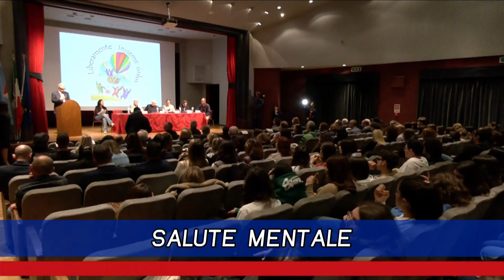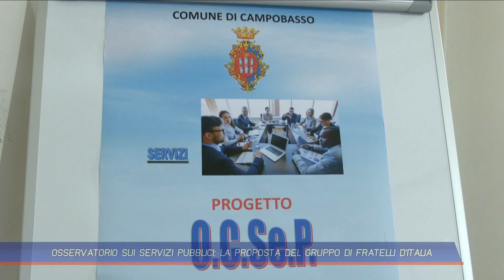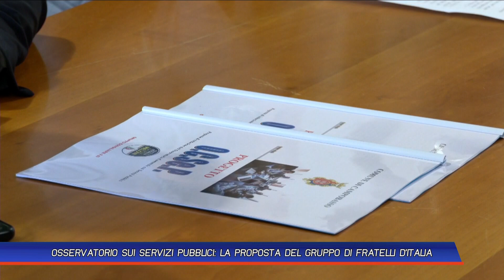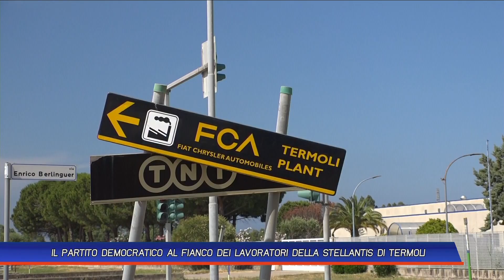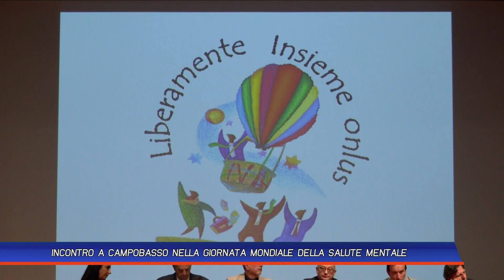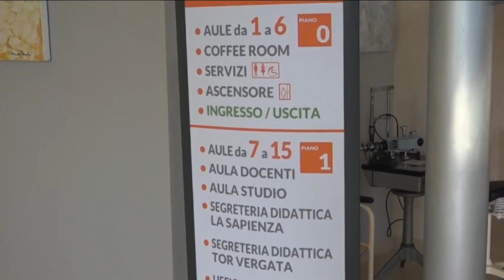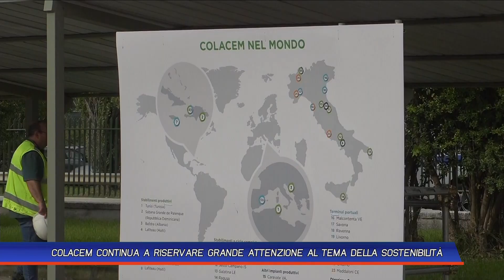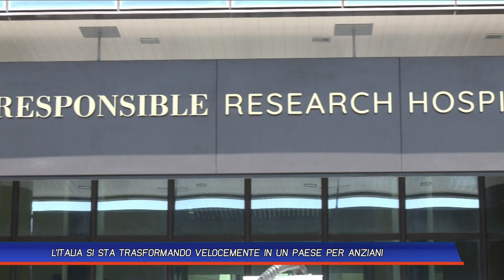TLT NEWS EDIZIONE DEL GIORNO DEL 10 10 24